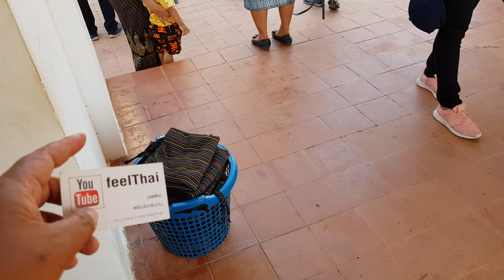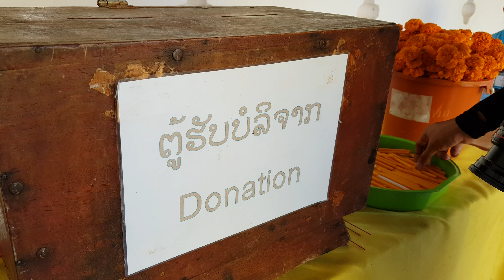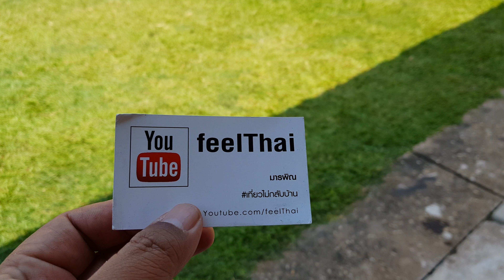ไหว้ธาตุหลวง เวียงจันทน์